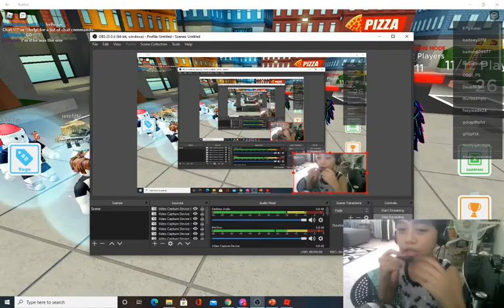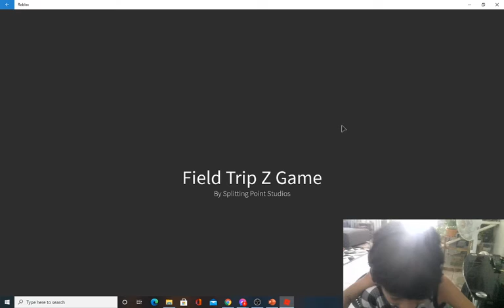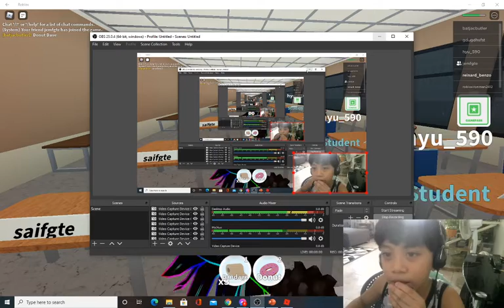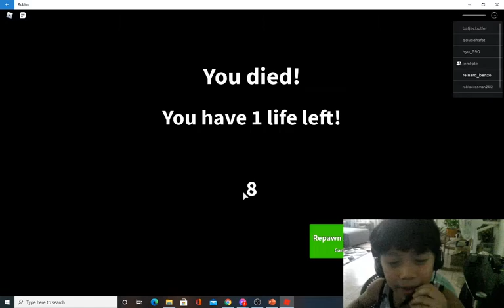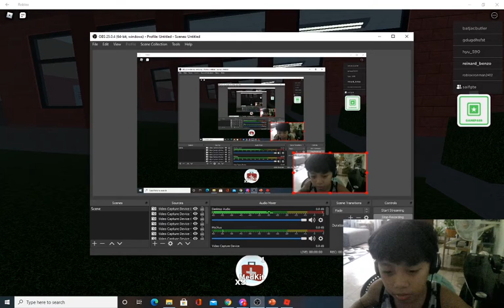field trip z [roblox]